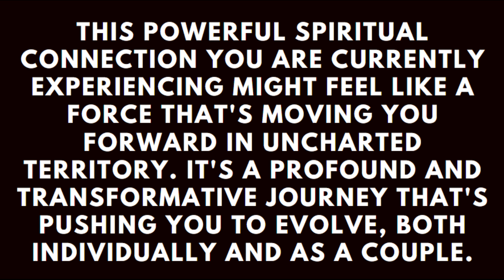Harnessing the Power of Spiritual Connection for Personal Evolution Twin Flame Reading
This powerful spiritual connection you are currently experiencing might feel like a force that's moving you forward in uncharted territory. It's a profound and transformative journey that's pushing you to evolve, both individually and as a couple. This connection serves as a catalyst for growth and self-discovery, challenging you to confront your deepest fears, embrace vulnerability, and expand your consciousness.